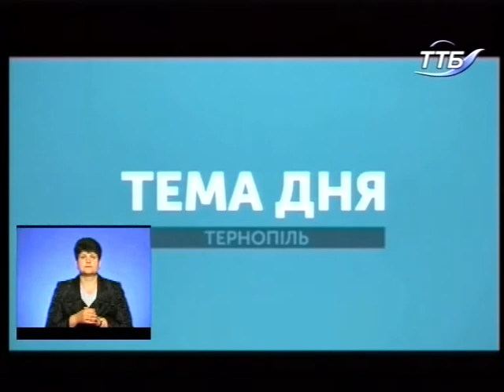Тема дня - Плати або прописуйся. Або як "іногороднім" потрапити в тернопільські садочки?